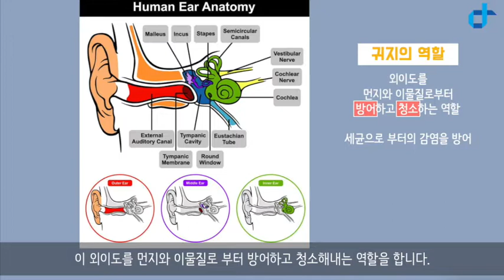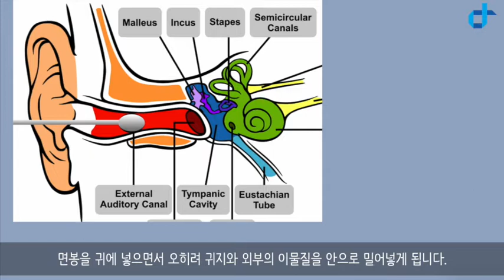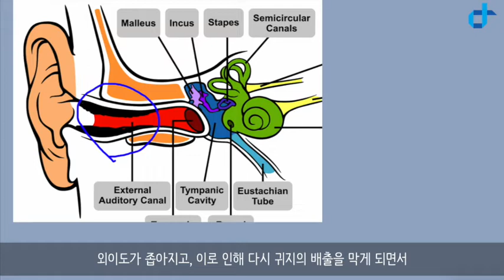[사이언스올 쇼미더사이언스] 귀지의 중요성